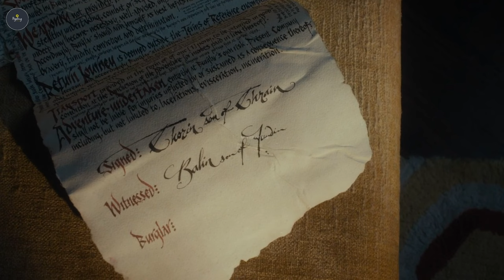The Hobbit: An Unexpected Journey (2014) | Full Movie Explained In English | Mystery Inside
Bilbo Baggins is swept into a quest to reclaim the lost Dwarf Kingdom of Erebor from the fearsome dragon Smaug. Approached out of the blue by the wizard Gandalf the Grey, Bilbo finds himself joining a company of thirteen dwarves led by the legendary warrior, Thorin Oakenshield. Their journey will take them into the Wild; through treacherous lands swarming with Goblins and Orcs, deadly Wargs and Giant Spiders, Shapeshifters and Sorcerers. Although their goal lies to the East and the wastelands of the Lonely Mountain first they must escape the goblin tunnels, where Bilbo meets the creature that will change his life forever ... Gollum. Here, alone with Gollum, on the shores of an underground lake, the unassuming Bilbo Baggins not only discovers depths of guile and courage that surprise even him, he also gains possession of Gollum's "precious" ring that holds unexpected and useful qualities ... A simple, gold ring that is tied to the fate of all Middle-earth in ways Bilbo cannot begin to know

In Case You Missed It, Here Are The Previous Parts Of The Hobbit 2:

Tags,